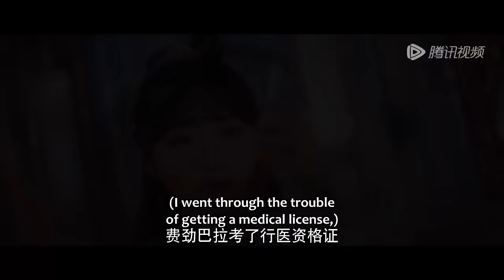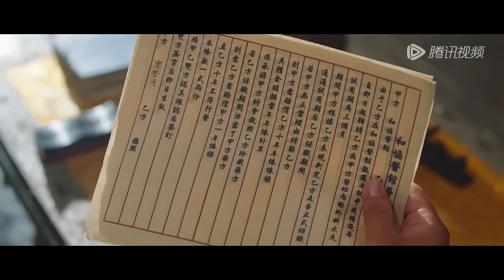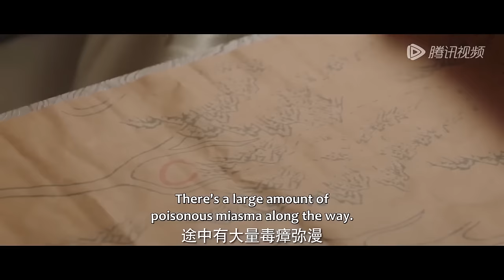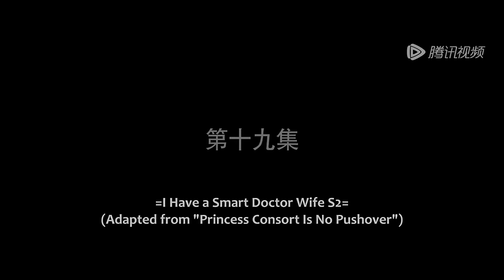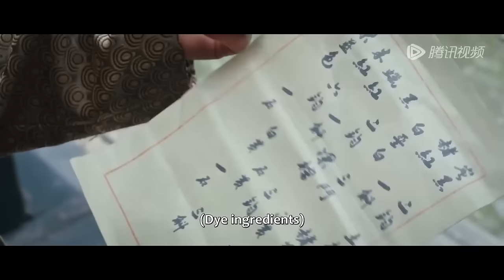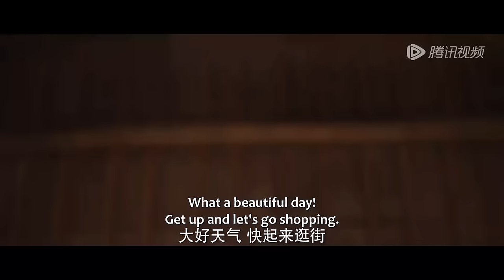全集💥战神王爷的神医小娇妻！💥ENG SUB【我的医妃不好惹第2季 Have a Smart Doctor Wife S2】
⭐ 🍎剧名【Drama Name】：我的医妃不好惹第2季 Have a Smart Doctor Wife S2

      讲述了女主云若月作为现代医生，在救人的过程中不慎触电穿越到了古代，运用自身的医疗系统行医治病，并被指婚给前朝太子璃王，二人一个治病救人，一个护卫百姓，从互相嫌弃到逐渐欣赏，再到携手共进，彼此相爱与救赎的故事。